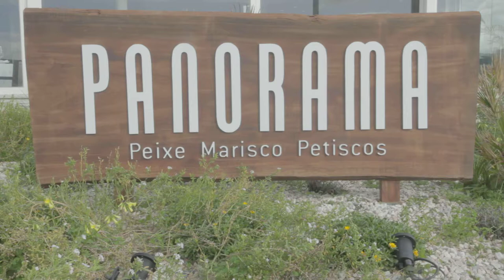Free Stock Footage